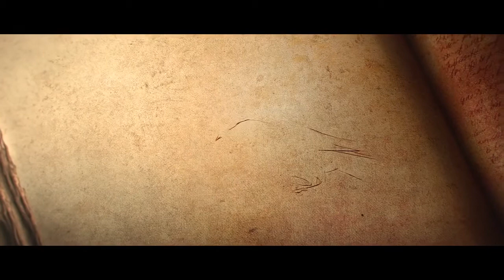Diablo III - Cinematic Intro [HD] - BGMA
Blizzard ist derzeit daran interessiert, das Spiel auch auf Konsolen zu veröffentlichen. Ein Team um den Lead Designer für Konsolen Josh Mosqueira lotet aktuell die Möglichkeiten aus. Der Entwickler wird das Spiel erst Anfang oder Mitte 2012 veröffentlichen. Zugleich sollen aber die momentanen Betaphasen erweitert und verlängert werden.

Auf der eigenen Spielemesse Blizzcon 2011 gab Blizzard die Inhalte einer Collector's Edition für Diablo 3 bekannt. In der Box werden neben der Vollversion des Spiels Diablo 3 noch ein 4GB USB-Stick im Seelensteindesign (mit den Vollversionen des Vorgängers Diablo 2 und dessen Erweiterung Diablo 2 - Lord of Destruction), eine Skulptur in Form des Schädels von Diablo, spezielle Inhalte für das Spiel (Ästhetische Artefakte für Diablo 3, ein Haustier für World of Warcraft, Porträts für Starcraft 2 und Battle.net), eine Blu-ray und DVD "Ein Blick hinter die Kulissen", ein Bildband über Diablo 3 und eine CD mit dem Soundtrack von Diablo 3 enthalten sein. (Wiki)